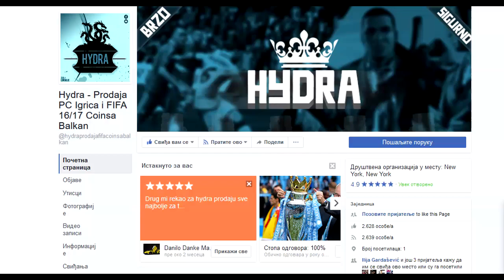JEDNOSTAVNO NEMAMO SRECE! NBA 2K17 MY TEAM(Put do Vrha) #6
Hydra - Prodaja PC Igrica i FIFA 16/17 i NBA Coinsa Balkan